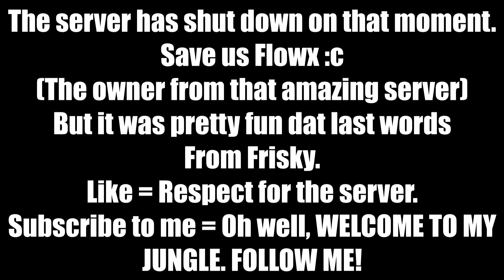Gmod PonyRP - Frisk The Storyteller (Last moments from the server)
In the last Flowx's server moment, Frisk found a fanfic story to tell us before shutdown.